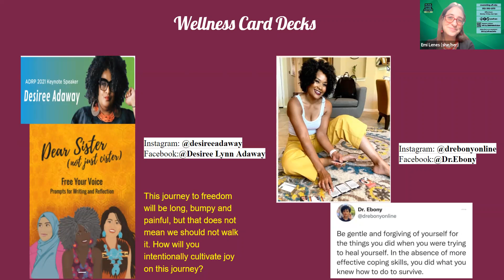Wellness Wednesdays with Emi and April - Wellness Card Decks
CWC Wellness Wednesdays Workshop - Wellness card decks can inspire you and support you by helping build connections with other people, use for journaling, etc. Led by Dr Emi Lenes and April Berry.